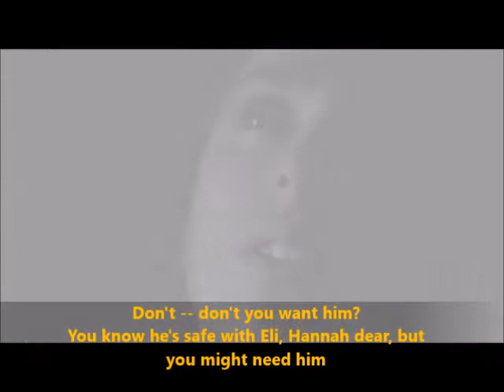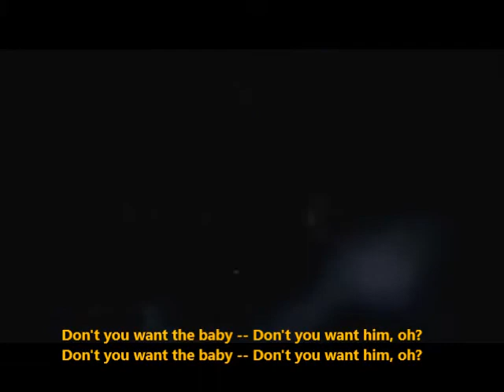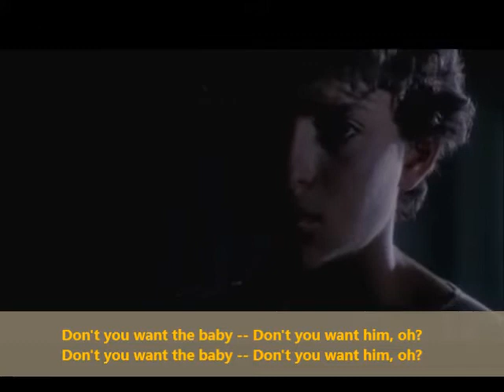Don't You Want the Baby ApologetiX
Don't You Want the Baby
Parody of "Don't You Want Me" performed by The Human League and written by Jo Callis, Philip Oakey & Philip Adrian Wright
(1 Samuel 1:1-2:11)

You were looking rather wasted as you talked to God
I chewed you out and said, "You're drunk" -- you said you were not
Turns out you had told the truth

A few years later on you've got a child at your feet
You said that wasn't easy for you
The LORD your God received your prayer and gave you a child
And now you've brought him back here, too

Don't -- don't you want him?
You know if Samuel leaves you and is here then you won't see him
You know he's safe with Eli, Hannah dear, but you might need him
Sons are hard to find -- and if you change your mind
You cannot take him back and we will both be sorry

Don't you want the baby -- Don't you want him, oh?

I was certainly not wasted as I talked to God -- that was just rude
But even then I used a final touch when I prayed
Sealed it with a big vow, too
The child you see I've had has been God's good sign
I'm still not through
But now I think it's time he lived his life for the Lord
And bless this tent in Shiloh, too

1 Samuel 1:27-28
"I prayed for this child, and the Lord has granted me what I asked of him.  So now I give him to the Lord. For his whole life he will be given over to the Lord." And he worshiped the Lord there."